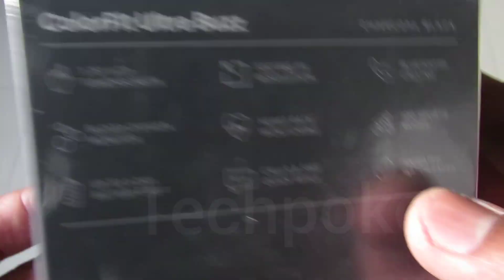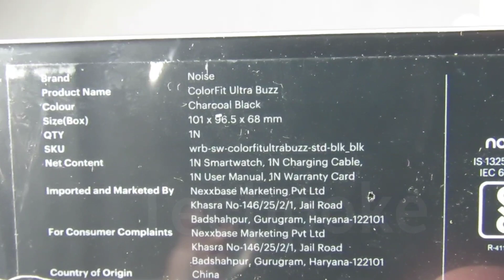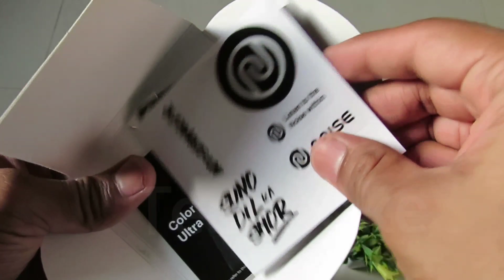Colorfit Ultra buzz 🔥 Unboxing and Thoughts • value • calling watch • best build quality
Grab or gone

Ultra 2
Jet black

Welcome karta hu aap sabka ek aur preview mai jisme hum karnge Indian brand watch Colorfit ultra buzz ka and jaanenge kya kuch milta hai apko isme under 5k mai, amazon pe under 6000 price bracket mai aap official website se grab kar skte ho esko.

1. Fire-Boltt SpO2 Full Touch 1.4 inch Smart Watch 400 Nits Peak Brightness Metal Body
2. Noise ColorFit Pro 2 Full Touch Control Smart Watch with 35g Weight & Upgraded LCD Display
3. Noise NoiseFit Endure Smart Watch with 100+ Cloud Based Watch Faces
4. Noise ColorFit Pro 2 Oxy Full Touch Control Smart Watch
5. Crossbeats Ignite Metal Smart Watch 1.4'' Full Touch
5. ZEBRONICS Zeb-Fit1220CH
6. Pebble Pace Smart Watch with Full Touch Dynamic Colour Display
7. Gionee G-Buddy Smart Life SmartWatch5
8. BUXAZ UberFit 1.3” Full Touch Screen Smart Watch
9. Lokmat SpO2 Full Touch 1.3 inch Smart Watch
10. Hammer Pulse Full Touch Control Smart Watch
11. 🎁(low price) realme Fashion Watch 1.4" Large HD Color Display
12. Pebble Zen Smart Watch Full Touch Fitness Tracker with Heart Rate BP Oxygen Monitor

1. realme Fashion Watch 1.4" Large HD Color Display
2. TAGG Verve with Real Time Heart Rate Tracking, SPO2
3. Vikyuvi Vikfit Hello Watch with Bluetooth Calling, 1.54" LTPS Display
4. SHOPEVOLVES NextFIT Halo Bluetooth Smart Watch
5. 🎁(low price) - Fire-Boltt Beast SpO2 1.69” Industry’s Largest Display
6. 🎁(low price) Fire-Boltt 360 SpO2 Full Touch Large Display Round Smart Watch
7. 🎁(low price) Zebronics ZEB-FIT4220CH Calling Smart Fitness Watch
8. Bfit Alpha Calling Watch with 1.8" Color Full Touch Screen, ECG, SpO2, & Music Control
9. Mobvoi TicWatch GTX SmartWatch

1. Noise ColorFit Pro 3 Spo2 with Built-in Oximeter Function
2. 🎁(low price) Realme Watch S with 1.3" TFT-LCD Touchscreen
3. 🎁(low price) Honor ES Watch - (10 Days Battery Life)
4. SHOPEVOLVES NextFIT Song S Calling | 4 GB Memory (Black)
5. Inbase Urban Lyf Bluetooth SmartWatch (CALLING Watch)
6. GOQii Smart Vital Fitness SpO2, body temperature and blood pressure tracker
7. Vikyuvi VIKFIT MAX with 1.69 inch Bezel Less Full Touch Display with Calling

1. Molife Sense500 Calling Watch, 1.7 inch infinity display
2. Vikyuvi Vikfit Gear 360 Retina Display Full Touch
3. Minix Vega Full Touch HD Bluetooth Calling, 1.69 inch Bezel Less Full Touch Display
4. realme Watch S with 1.3" TFT-LCD Touchscreen
5. Amazfit Bip U Pro with SpO2, Built-in GPS, Built-in Alexa, Electronic Compass, 60+ Sports Modes

techpokealerts
Colorfit ultra buzz unboxing
Colorfit ultra buzz best unboxing
2021 smartwatch
Colorfit ultra buzz calling feature